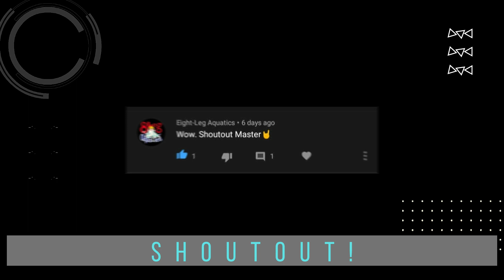Rehousing: Rear Horned Baboon Tarantula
I really don't want to upload this one, had a lot of cuts chasing this hard headed freak. But decided to post it anyway so that if there's anyone new to the hobby who wants to get this species as pet, they'll have some ideas on what to expect. It is indeed so hard and stressful rehousing old world tarantulas, but at the end of the day it's all worth it.